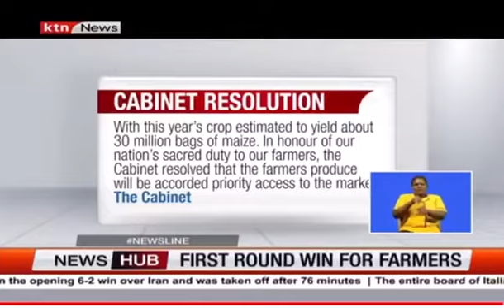First Round Win For Farmers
First Round Win For Farmers as Kenyan Courts Halts importation of GMOs until a case we have filed is heard and determined